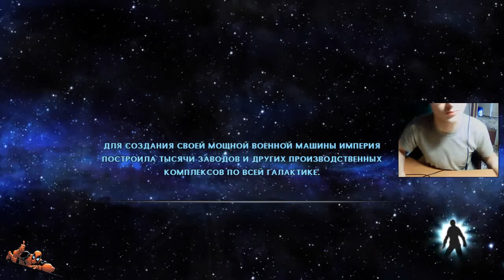Прохождение игры Star Wars - The Force Unleashed часть 11